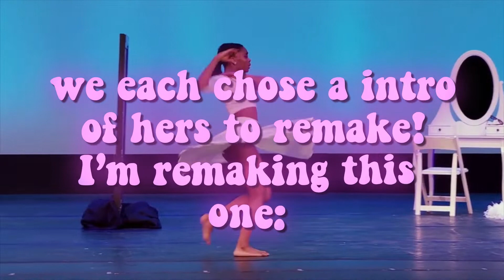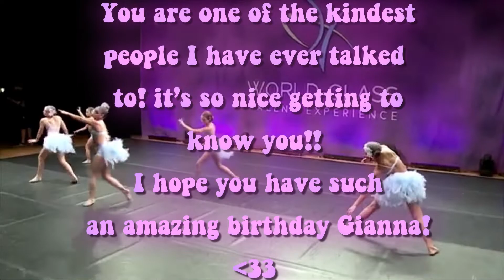Recreating one of Ophelia ALDC's Intros! (collab) || Happy Birthday Gia!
It's been so nice getting to know you!! You are so kind, and a talented editor!! You are amazing!! I hope your day will go amazing!! ily!!

happy birthday gia ♥

everyone in the collab -

I'm ALDC Nights! welcome to my db :)
I'm really proud of this!!

quote of the day: actions hurt more than words

faq
what's your name? Jojo
what's your editor? After effects
do you take requests? for intros, not at the moment. pfps, yes!
can you join my comp? sorry I am not joining any comps rn

fun facts:
My name is Jojo!
I'm 13 years old!
I do competitive dancer!
I have been watching dm since season 6!
My favorite girls are Kenzie, Maddie, and Nia!
My favorite group is pretty reckless!
I like the color purple!
My birthday is Feb. 6th!

(db inspired by frozen together)